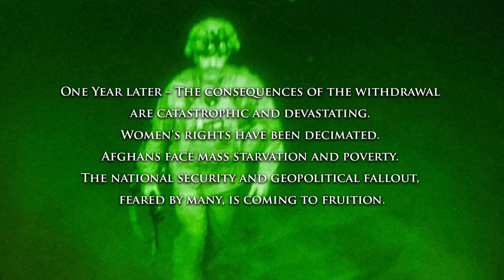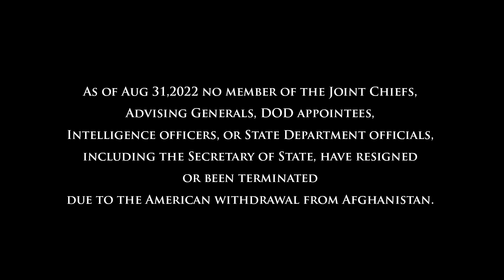Blood On My Hands - One Year Later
One year after our withdrawal from Afghanistan the consequences are catastrophic and devastating. Over 70,000 SIV holders and their families are still being hunted by the Taliban. Women's rights have been decimated while girls over 16 cannot attend school. Afghans face mass starvation and the national security fallout feared by many is coming to fruition. Perhaps the most egregious fact is that no member of the Joint Chiefs, Advising Generals, DOD appointees, Intelligence officers, or State Department officials, including the Secretary of State, have resigned or been terminated due to the American withdrawal from Afghanistan.  On this one-year anniversary the moral stain that is the aftermath of our withdrawal will creep into the news for a few days and then fade into the either, but the blood on our hands will remain.